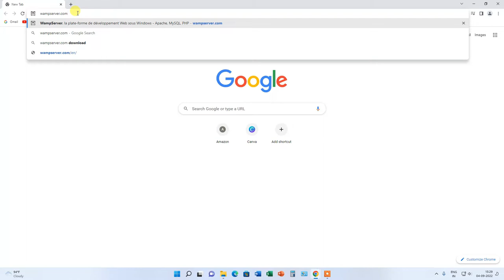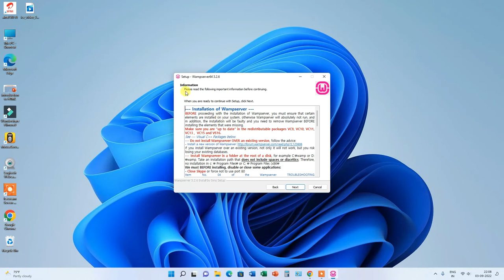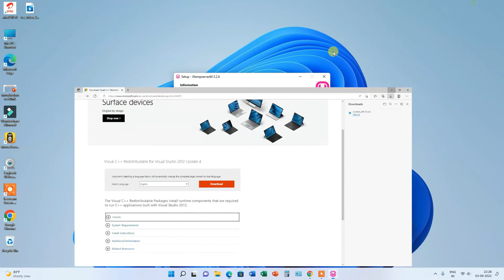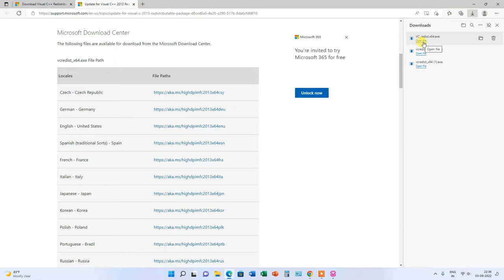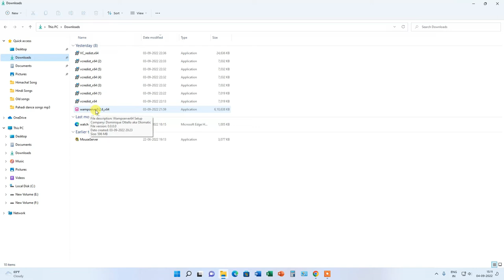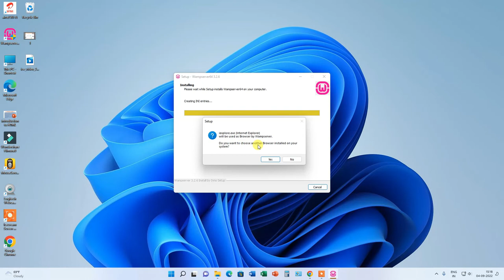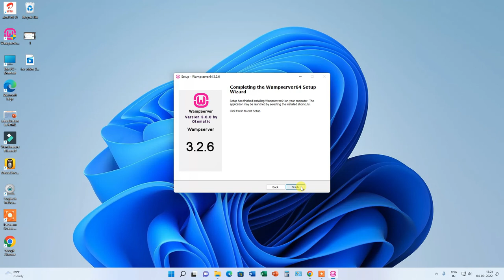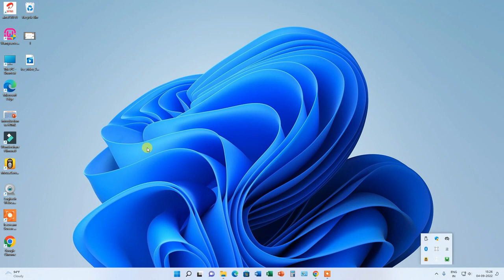How to Download and install Wamp server on Windows |in Hindi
In this video we are going to see how to download and install Wamp server on Windows.